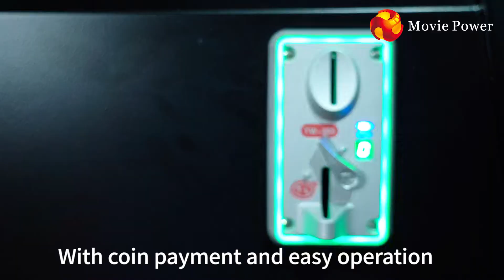Movie Power- VR Gatling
VR Gatling, which design like a heavy machine gun. "Reloading, heroic killing" makes it stand out in many stand-alone shooting machine.
With CE certification and reliable in quality, Movie Power provides 24-hour after sales service worldwide.